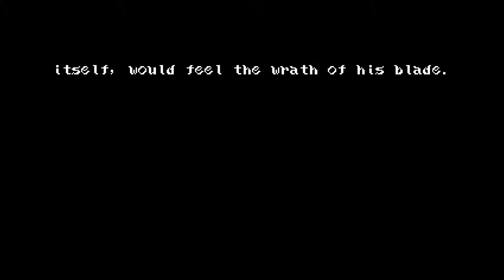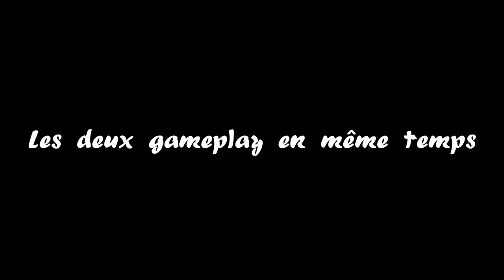Speed Run : Bloodstained Boss Rush (Commenté version PC)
Un petit Boss Rush classique sur un très bon jeu, il est peut-être pas "marquant" comme un Castlevania 4 ou Dracula X (Rondo Of Blood) mais il est bien supérieur aux Castlevania sur NES et il a un level disign qui me parle bonne replay value puis il me donne envie de le speedrunné :p, Freedom Planet attendra :p.

L'ost est dirigé par le compositeur des Shovel Knight et Shantae puis du compositeur des Castlevania Metroidvania style (Symphonie Of The Night, Dawn of Sorrow, Aria Of Sorrow, Portail Of Ruin...) ça fait un bon duo ;).